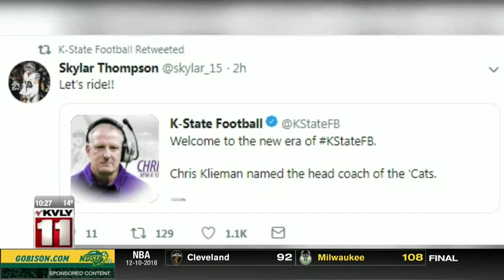Sports Klieman to Kansas State, will coach playoffs